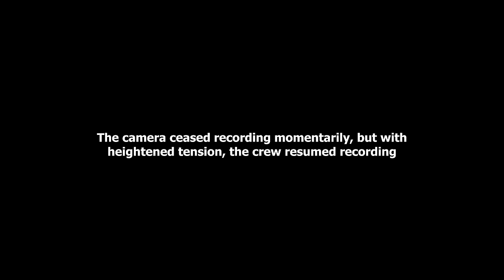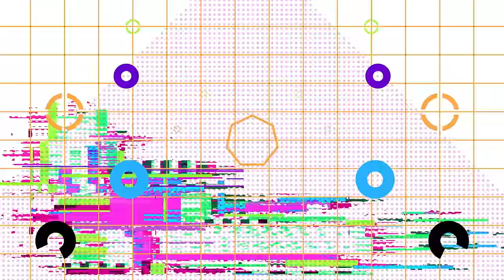DZAR & RAZIE GADUH, RECORDING DIHENTIKAN??? - EP 84